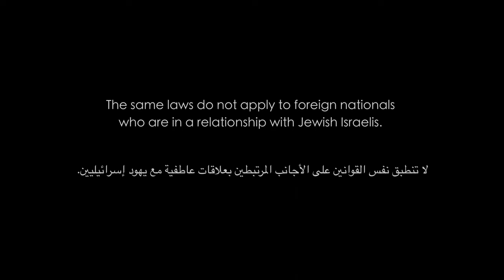Love Under Occupation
In October 2022, a new set of draconian regulations went into effect, severely restricting the ability of foreign nationals to enter or reside in the West Bank. Among the many categories of people affected by the new restrictions, are Palestinian families, particularly those with foreign spouses or partners, and family members who live abroad and hold foreign passports.

Under the new discriminatory restrictions, foreigners romantically involved with Palestinians must declare their relationship to the occupying Israeli government as part of their permit or permit renewal application to visit or stay in the West Bank.

Being in a relationship with a Palestinian automatically disqualifies the foreigner from requesting or renewing a permit to work, study, volunteer or teach in the West Bank.

The same laws do not apply to foreign nationals who are in a relationship with Jewish Israelis.

CREDITS
A film by Yumna Patel and Luay Awwad

Executive Producers:
Mondoweiss
US Campaign for Palestinian Rights

Producer:
Palestine Productions